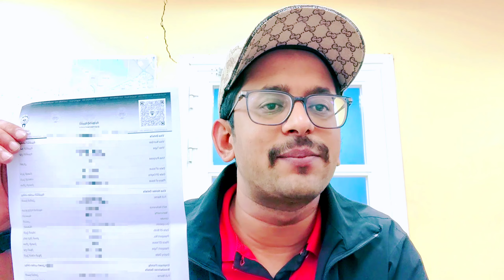Electronic Visa Online Check Karen | Fraud Hone Se Bache 😱 | Kuwait Visa Check Online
Kuwait visa check online | Kuwait ka new visa kaise check karen | Kuwait visa status

 Kuwait Visa Pe Visa Number And Company Ka Nam Kaise Check Karen,

How to check Electronic e Visa And Normal Visa | Kuwait Visa Normal

 Kuwait visa online check. How can I check my Kuwait visa?How can I checkvisa status passport number?

 How to Check Kuwait Visa Online 2022 100%, Real or Fake new electronic visa.

Aapko video ke is content ke regarding koi query hai to aap muje Instagram pe message kar sakte he.

Kuwait ka visa kitne din mein aata hai | How Many Days It Takes To Issue Kuwait Visa
kuwait visit visa news today,
kuwait visa,
kuwait visa news today,
kuwait family visa new rules 2022,
kuwait family visa,
kuwait,
kuwait news,
kuwait family visa news today,
kuwait update,
family visa kuwait latest news,
kuwait pcc from india,
kuwait tourist visa for indian,
kuwait visa news today tamil,
kuwait visa stamping process in india,
kuwait visit visa,
kuwait visit visa for indian,
pcc
family visa kuwait
job in kuwait for indian
kuwait ka visa
kuwait news today malayalam
kuwait pcc
kuwait tourist visa
dispatch has been initiated for pcc
jobs in kuwait
kuwait family visa news today tamil
kuwait ka visa kitne din mein aata hai
kuwait new
kuwait news malayalam today
kuwait telugu news
kuwait visa check online by passport number
kuwait visit visa for pakistani
kuwait visit visa news today malayalam
pcc certificate
pcc kuwait
how to check visa
job in kuwait
kuwait city
kuwait driver job vacancy 2022
kuwait driver salary
kuwait driving test
kuwait family visit visa
kuwait family visit visa news today
kuwait food price